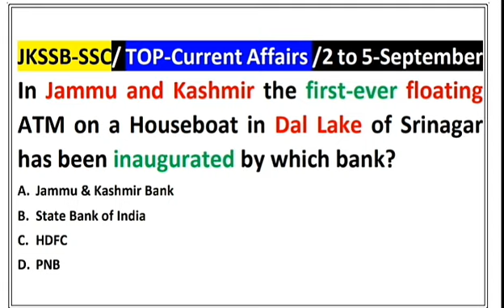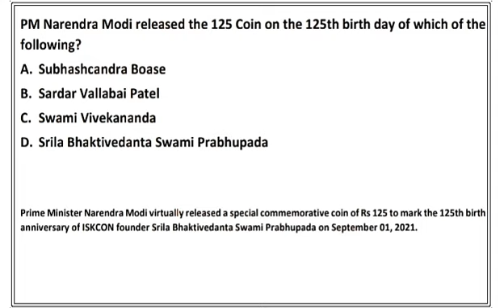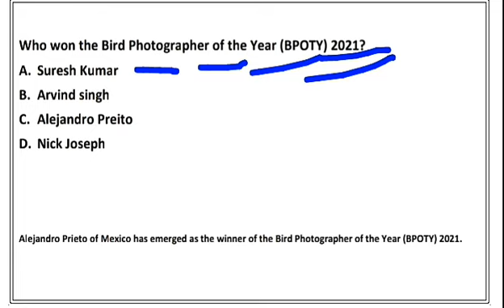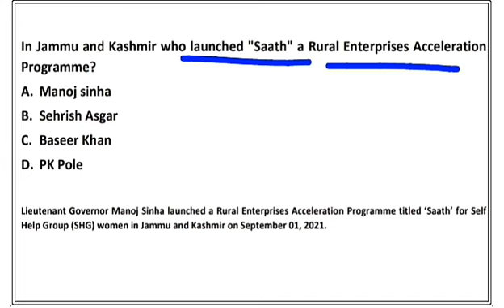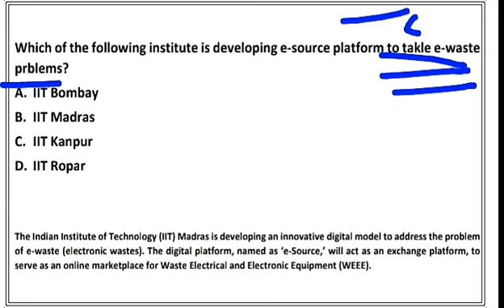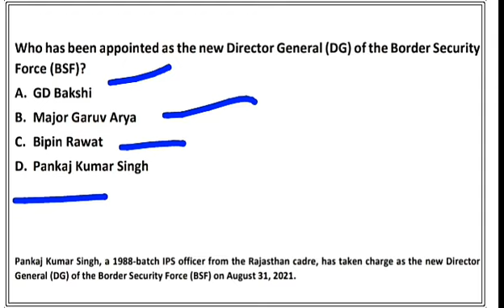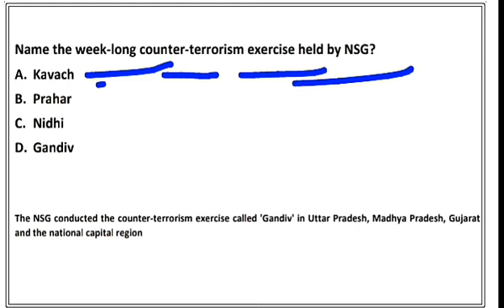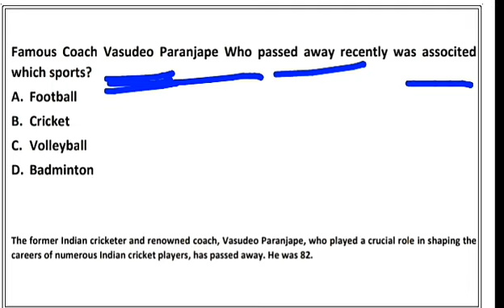Important Current Affairs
JKSSB Top and Important Current affairs